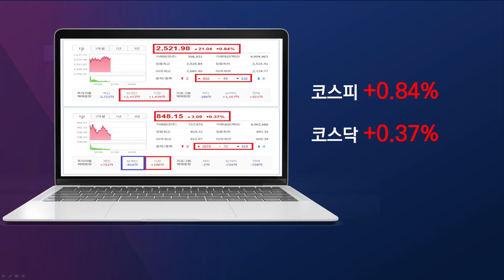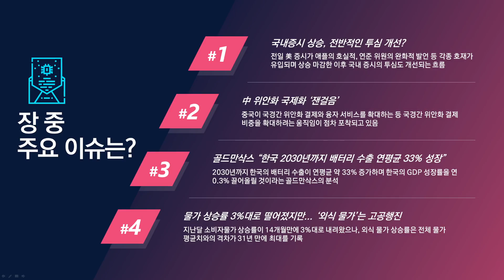[점심시황] 인플레이션의 둔화 지속? 이 물가는 전혀 다른 분위기다